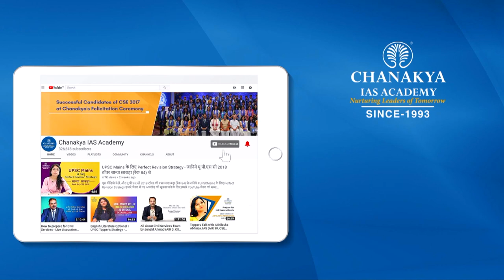UPSC 2018 Topper Himadree Kaushik, IPS- AIR 97 | Mock Interview | English Medium | Chanakya IAS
Himadree Kaushik Attended UPSC Mock Interview at Chanakya IAS Academy experts Panel in English Medium. Himadree Kaushik secured All India Rank (AIR) 97 and emerged as the IPS Topper In UPSC Civil Service Exam (CSE) Result 2018. Mock interviews help in pointing our strength and weakness in an interview process so that you can improve in the actual interview. The interviews being uploaded here are real interviews and not scripted.

We heartily congratulate Himadree Kaushik on this great achievement and wish him all the very best for his future success.